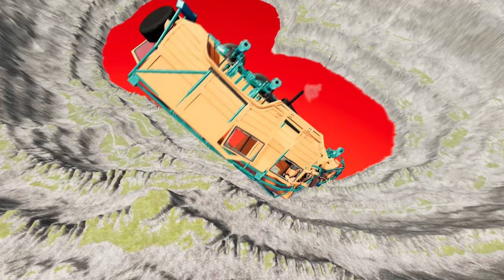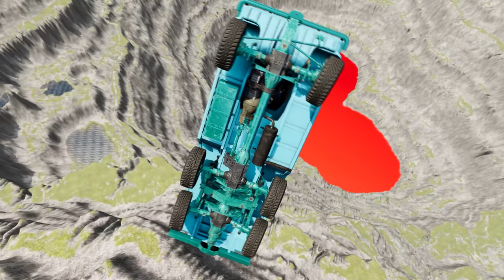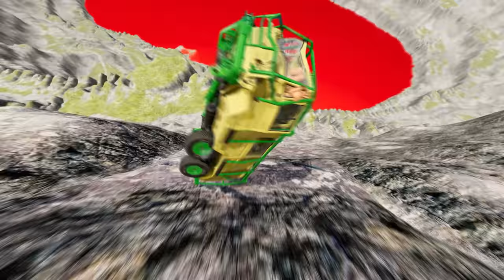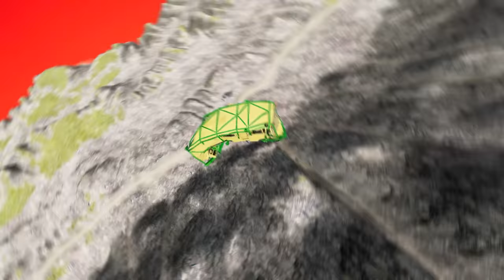Witness the Insane: Car vs Leap of Death BeamNG.drive Showdown #775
Hey everyone! Have you ever witnessed a car taking on a leap of death? Well, get ready to be mind-blown! In BeamNG.drive, you can experience this insane showdown where a car bravely faces the impossible. The physics-based game simulates real-life crashes and stunts, making it an intense and adrenaline-fueled experience. It's a must-try for all the thrill-seekers out there! So buckle up and join the action with BeamNGdrive InsaneCarLeap DeathBeamShowdown. Trust me, it's an experience you won't forget! Let's see if you have what it takes to be the ultimate daredevil.